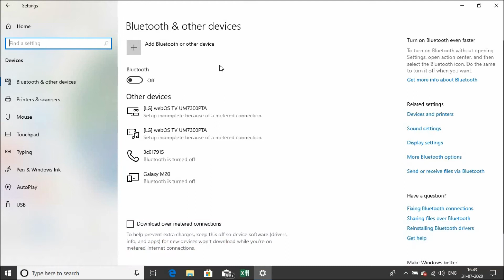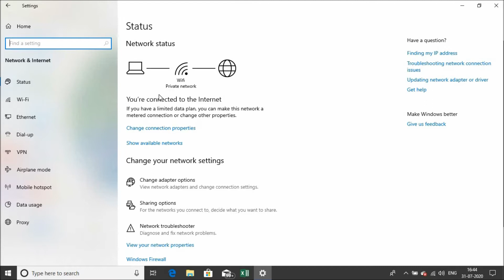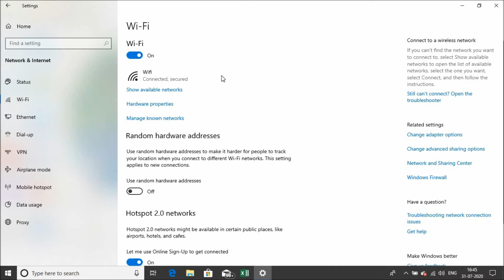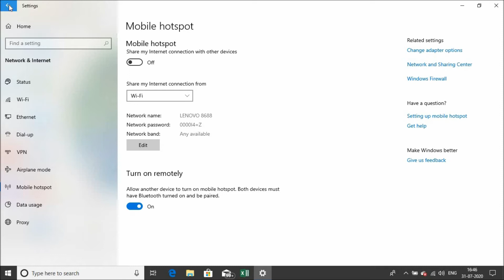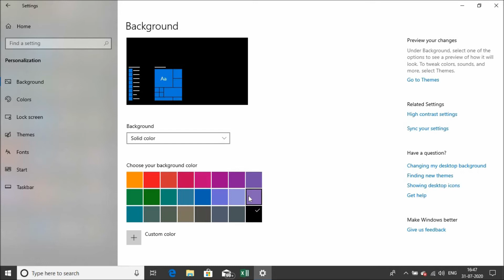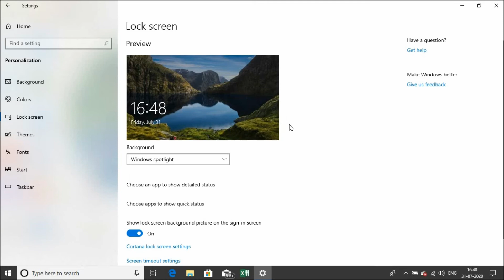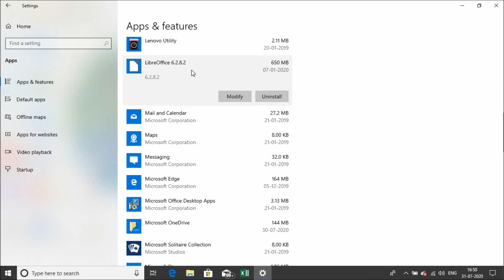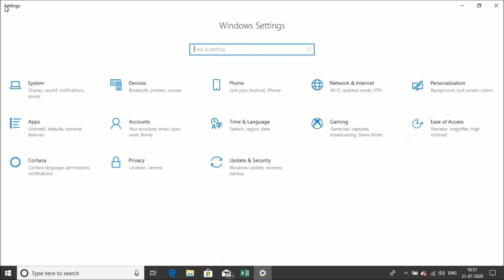How to activate mobile hotspot in laptop.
This video explains how to activate mobile hotspot in windows 10.